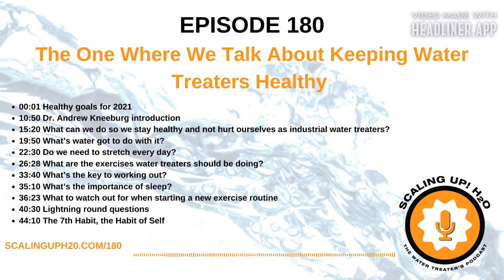180 The One Where We Talk About Keeping Water Treaters Healthy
Hey Scaling Up Nation! If we have a worthwhile goal, it’s hard, it takes a long time, and it’s probably not fun. Water treaters are constantly on the go, in the car, working long hours, but we need to take the time to take care of ourselves.

Today my guest is a physical therapist, Dr. Andrew Kneeburg. Dr. Kneeburg has helped me get out of pain, find some practical steps to keep me healthy, and inspired me to make better choices so I can keep doing the things I enjoy. He is passionate about getting people out of pain and moving again.

Dr. Kneeburg graduated from PT school in May of 2016 and has been practicing outpatient orthopedics for 5 years. He has such a refreshing and down to earth approach to stay healthy and I think if you listen to his advice in today’s podcast, it could change the trajectory of your life for the better. I hope today’s episode inspires you to take better care of yourself.